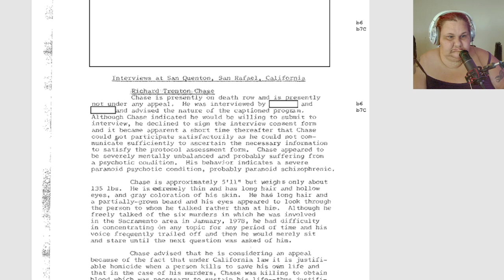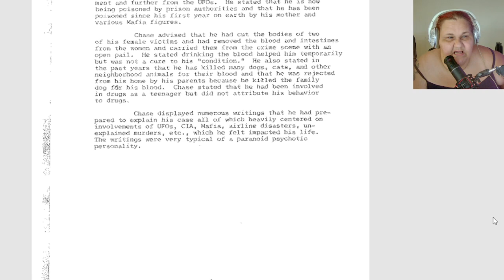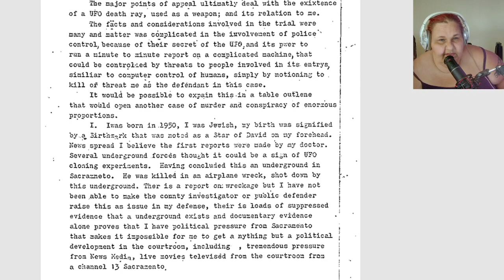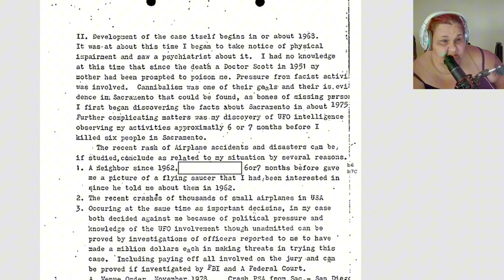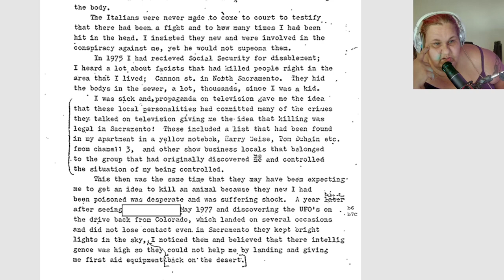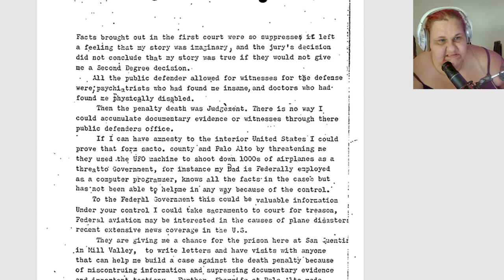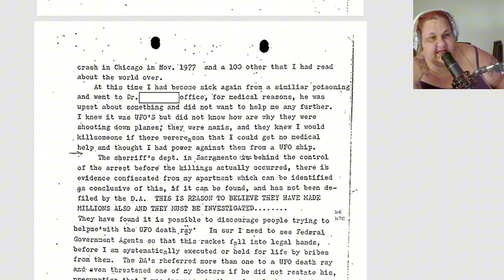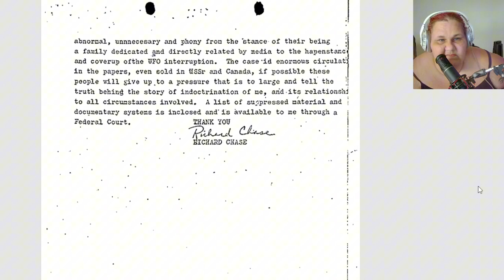SACRAMENTO VAMPIRE AND SCHIZOPHRINA